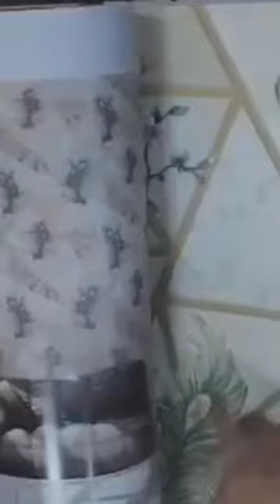19 March 2024